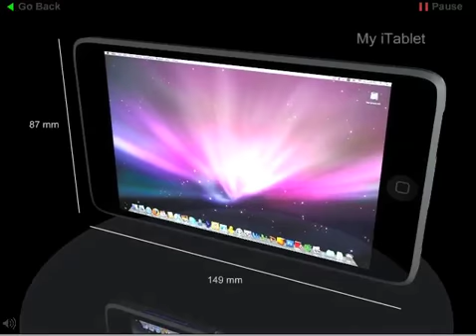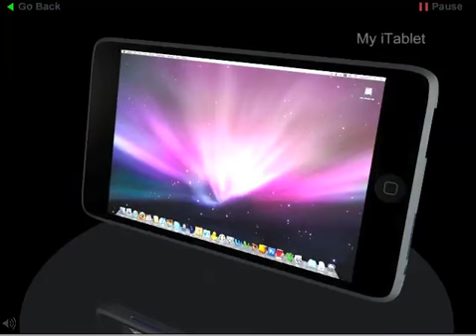iTablet Coming!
I love the new Apple iPhone and iPod Touch products, but I was waiting for the iTablet to come out during this year's Macworld Expo.  Unfortunately we got the gorgeous Macbook Air instead.  I'm still waiting for my iTablet, and here is an animation of how I envision it.  Enjoy!  To view the full Flash version of the animation and see some other examples, follow this link: